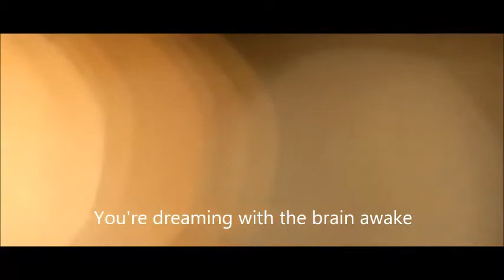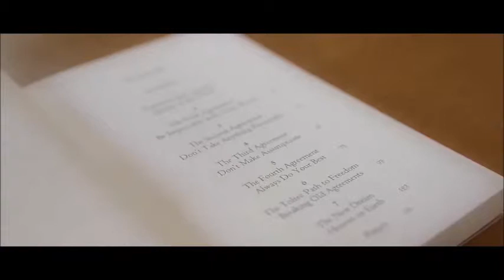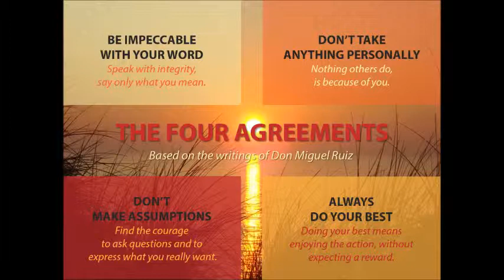The Four agreements 2